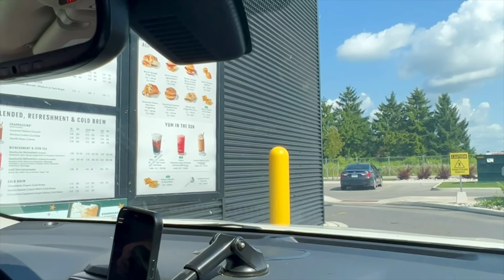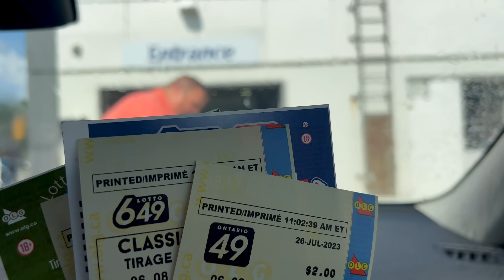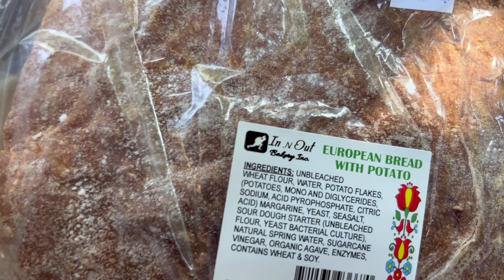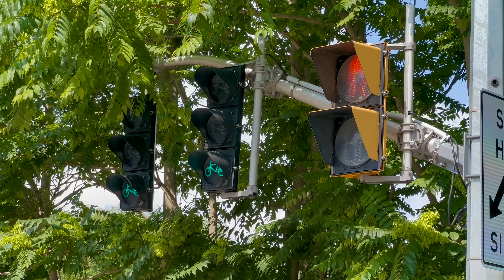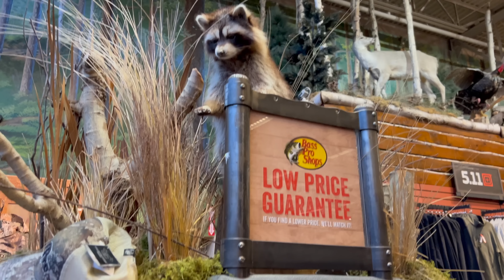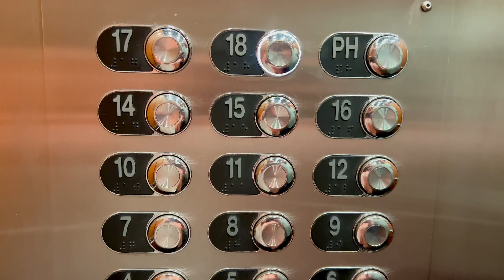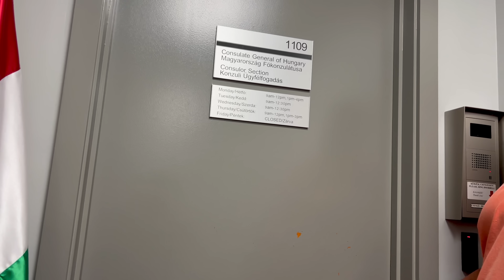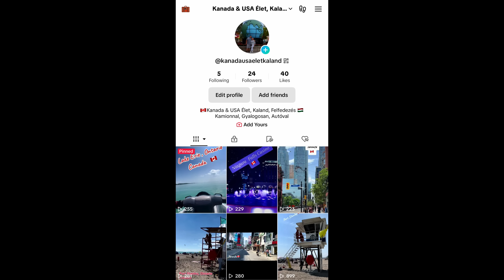🇨🇦NYÁRI VLOG. TORONTO ZÖLDVÁROS ,KANADAI ERDŐTÜZEK FÜSTJE. BURLINGTON 1 VÁROS AMIT LÁTNI KELL.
2 hét alatt 2x voltunk Torontóban.  Megmutatjuk milyen ONTARIO Fővárosa Toronto,   amikor az erdőtüzek füstje eltakarja  a kék eget. Majd a következő alkalommal már a tiszta kék ég köszön vissza ránk. Megállunk a Magyar főkonzulátuson Toronto-ban, majd megmutatjuk a pénzügyi negyedben található különleges épületet. Amit vasalóháznak is neveznek. Flatiron Building / Gooderham Building/  Majd kicsit kocsikázunk a kertes övezetben Toronto szívében. Láthatjátok a teret / YONGE-DUNDAS SQUARE/ amit nagyon szeretnek a turisták. Ez csak egy kis autós utazás lesz Toronto és környékén. Egy kis részlet Burlington városából. Nekünk az egyik kedvenc városunk. Csodaszép az Ontario tó partja ebben a városban.  A fiatalok pedig előszeretettel ugrálnak a vízbe a mólóról.  Sok féle arca van ennek a városnak. Mi mindenkinek csak ajánlani tudjuk. Természetesen az éneklés most sem  maradhat ki.

00:00 Beköszönés
01:22 Indulunk Toronto-ba
04:46 Starbucks Karamellás , édes, jeges  Frappuccino
06:44 Benzin árak Kanadában. Tankolás
07:22 Volkswagen  Kis busz  Retro
12:42 Toyota Tundra 2023
13:19 Toronto
15:33 Toronto füstben úszik . Erdőtüzek füstjétől nem látni a kék eget.
16:55 Mi beszélni Magyar. nem magázodva. :-)))
20:36 Tepertős pogácsa
22:30 Toronto felhőkarcolók , Ontario Tó
22:46 Baseball meccs. A hangulat az utcán kezdődik
23:10 Baseball meccs,  Toronto Blue Jays
23:32 Bass Pro Shop  Kanada. Fegyverek, vadászat, íjászat, kemping, vízi sportok
26:49 Burlington Ontario Kanada
27:29 Ugrás a vízbe . Mólóról ugrálnak a fiatalok a vízbe
30:24 Toronto füstmentes.
34:10 Magyar Főkonzulátus Toronto
37:58 Vasalóház Toronto  Flatiron  Building, Gooderham Building
41:22 Szeged Vasalóház . Patika
42:17 Toronto
42:27 TikTok mini videók Kanadáról.
42:58 Young -Dundas Square Toronto
48:39 Zene az jó... Minden stílusban. Most este ez jött ...
49:10 Szelektív szemét gyűjtés Kanadában.

Ha tetszett a videó, nyugodtan osztd meg a barátaiddal, ha feliratkozol a csatornára és a kis harangot megnyomod , mindig fogsz értesítést kapni, ha feltettem egy új kisfilmet.Addig pedig nézd meg az előző kis filmeket.
Csodaszép Napot.